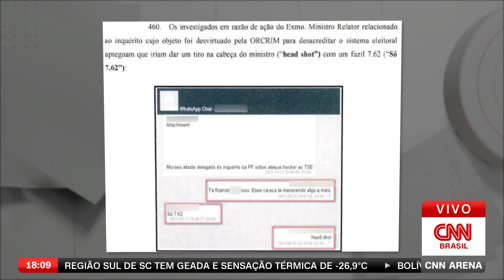PF: "Abin paralela" discutiu "tiro na cabeça" de Moraes | CNN ARENA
Em alguns trechos de conversas entre os investigados da “Abin paralela” que constam no relatório da Polícia Federal mostram que um dos envolvidos sugere dar um tiro na cabeça do ministro Alexandre de Moraes. O grupo usava o sistema ilegalmente para espionar autoridades.